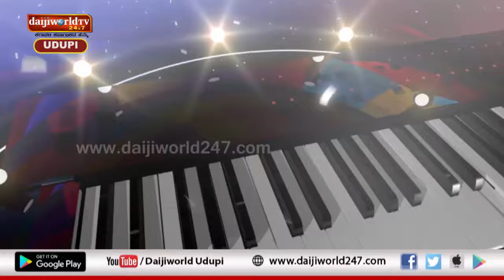ICYM Pangala | Udupi Diocese Level | Konkani Singing - Season 15 - Episode 7